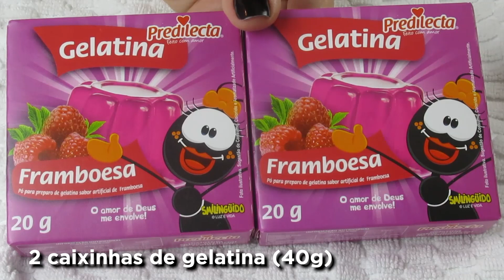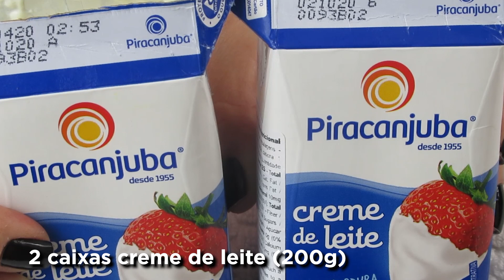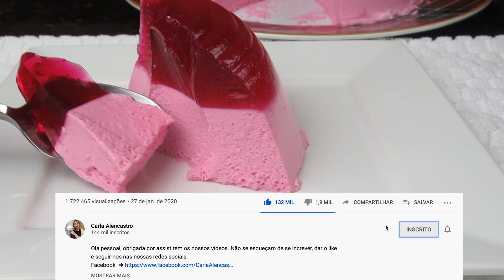APENAS 2 INGREDIENTES, MELHOR SOBREMESA DO MUNDO, FÁCIL E PARA TODA FAMÍLIA.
Pessoasl, vocês devem fazer que é maravilhosa e fácil de preparar. Fica com uma textura incrível e um sabor tão bom que vai agradar a todos não importa a idade. Se você também é amante de sobremesas gostosas como essa nao se esqueça de se inscrever no nosso canal, divulga pra todos seus conhecidos, assiste o vídeo com comercial, deixa seu like pra ajudar nosso canal, e aperta no sininho pra receber todas os nossos vídeos sempre que postarmos. Um beijão da Carla Alencastro para todos vocês e até a próxima e deliciosa receita.

Receita :
 Parte 1:
  -  2 caixas ( 20 gramas cada ) de gelatina sabor framboesa
  -  400ml de água fervente
Parte 2:
  -  2 caixas ( 20 gramas cada ) de gelatina sabor framboesa
  -  2 caixas ( 200 gramas cada ) de creme de leite
  -  200ml de água fervente
Tamanho da forma: 20cm de diâmetro
Tempo de geladeira:
  -  parte 1: 1 hora ou até firmar
  -  parte 2 : 3 horas ou até firmar

Nosso endereco para correspondência ou se vcs quiserem enviar algum presente:
3341 cabaret lane
Margate, Flórida, Estados Unidos
Zip 33063

Howto & Style
License
Standard YouTube License .
Category